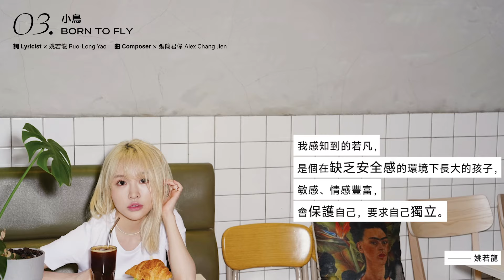Rylee張若凡「等待被理解的人 Desire For Happiness」全專輯試聽 Album Highlight Medley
凡是  經過了
凡事  深刻了
張若凡  是  等待被你理解的人

姚若龍／李焯雄／嚴云農／小寒
黃婷／陳宏宇／吳易緯／城旭遠

樂壇名詞人  感同「心」受
10 首由「私寫日記」再生的成長風景

催淚歌姬  張若凡
2022 全新專輯《等待被理解的人》

12.02 (五) 實體 / 數位同步發行
必要的美好大事 請聽張若凡